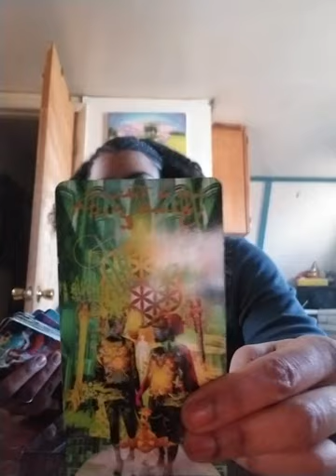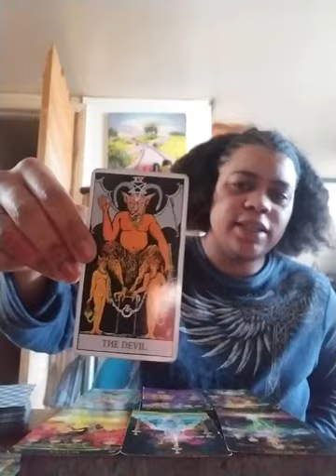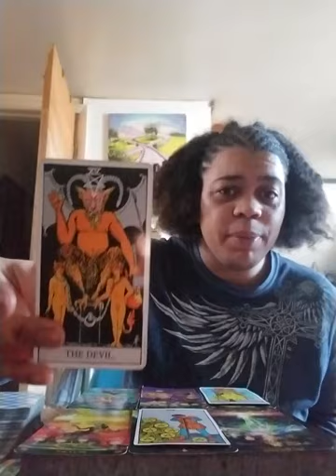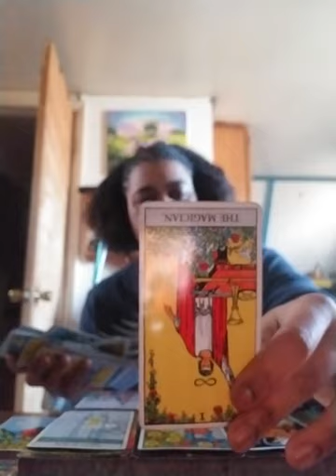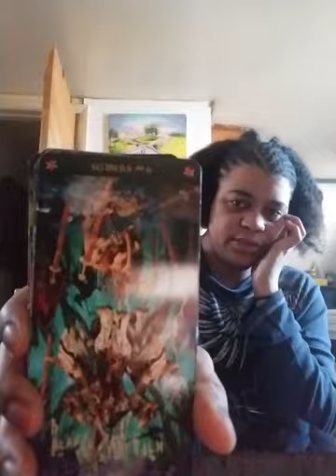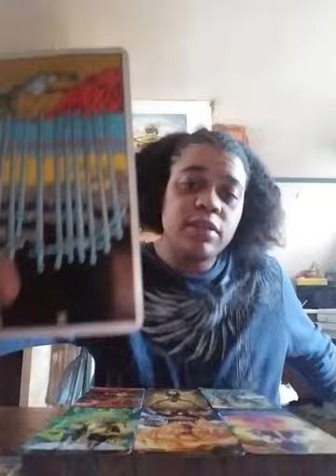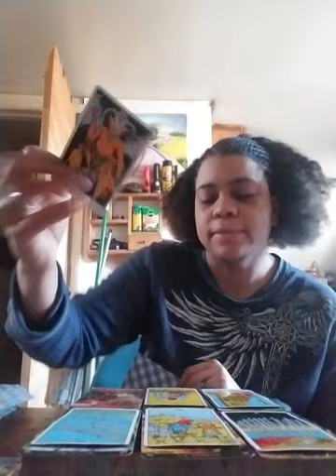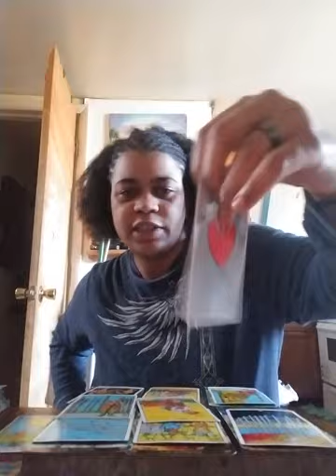Aries Mid March-April reading 2019: "Something's f@ky | Moving on slightly